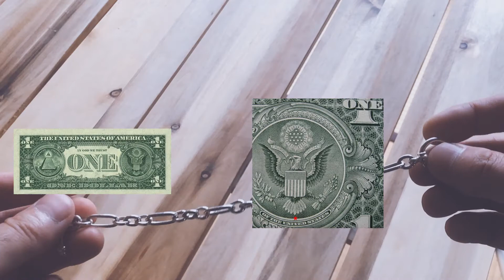5分で分かるティファニーの歴史【アメリカを代表するジュエリーブランド】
ティファニー動画、後編です。
ティファニー、調べてみると本当に面白いブランドです。
創業から現在に至るまでの歴史を中心にお話ししました。

都内IT企業勤務・湘南エリア在住のアラサー男性が、ファッション・ライフスタイルを中心に、週3ペースで動画をお届けいたします。